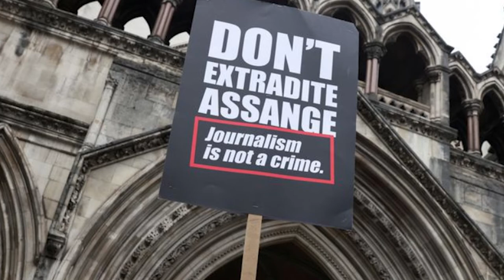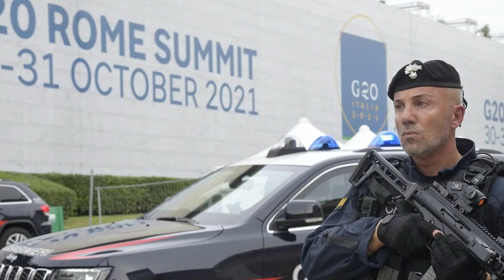Daily Round-up|US in talks to compensate migrant families separated at the border and other stories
In today’s episode of the Daily Round-up we take a look at a migrant caravan of 4,000 people in Mexico and reports of the U.S. government offering a settlement to families traumatized by the Trump-era “zero tolerance” policy; the 2 day hearing held in the UK Court of Justice on the U.S. appeal to extradite WikiLeaks founder Julian Assange; a new report documenting a 61% increase in violence against Indigenous peoples in Brazil; and the G20 set to convene in Italy on October 30th.